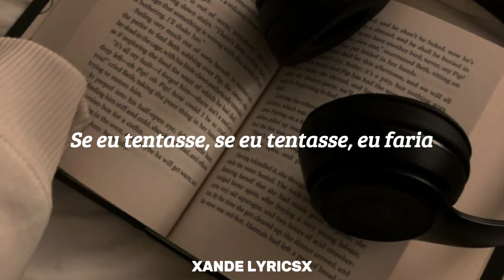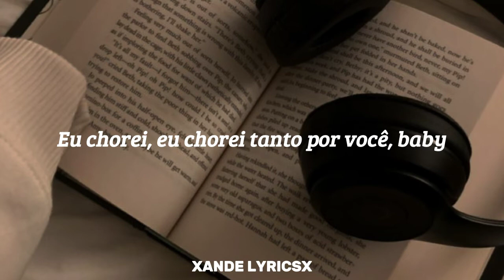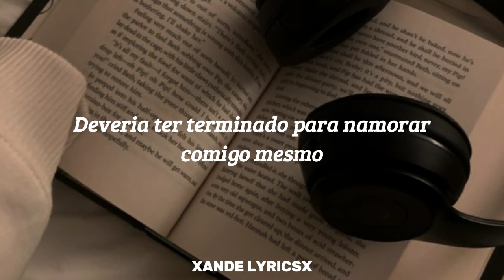Omar Apollo - Evergreen (You Didn't Deserve Me At All) [tradução/legendado]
Lyrics:

If I ever tried, if I ever tried, I would

Evergreen (oh, oh)
He tears me to pieces (oh, oh)
(Evergreen) (oh, oh)
Doesn't even have to try
(Evergreen) (oh, oh)

She could never love you more, more than me
I've cried, I've cried so much for you, baby

Evergreen (oh, oh)
(Evergreen) (oh, oh)
(Evergreen) (oh, oh)

Should've broke it off to date myself

I see
Ever, evergreen
Please don't come home to me, oh
Oh, sweet evergreen
He don't love me no more
Oh, oh
Oh, oh